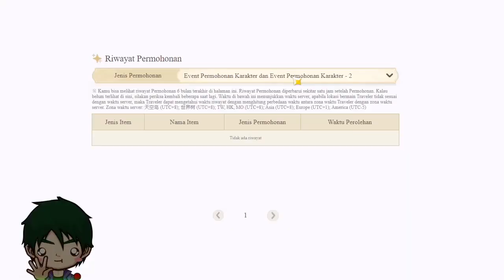Gacha All In Semesta!!![Genshin Impact]genshinimpact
Channel Yang Isinya Cuma Video Random Semua
Thanks buat kalian yang udah mampir

nantikan terus konten menarik di chanel ini selanjutnya yak